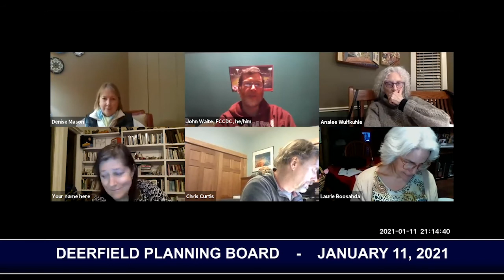Deerfield Planning Board - January 11, 2021